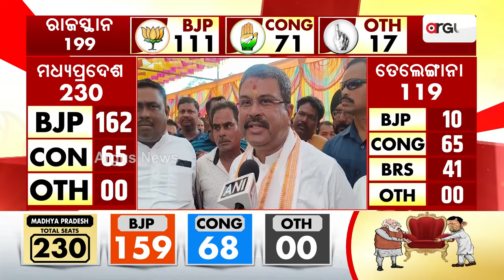Assembly Election Results 2023 || Voters Have Given The Answer : Pradhan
ଜନତା ଦେଲେ ମୁହଁତୋଡ ଜବାବ || Dharmendra Pradhan || Assembly Election Results 2023